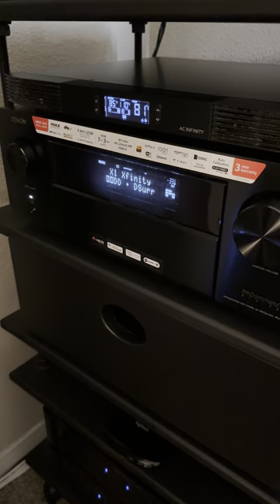Denon X4800H Clicking Relay